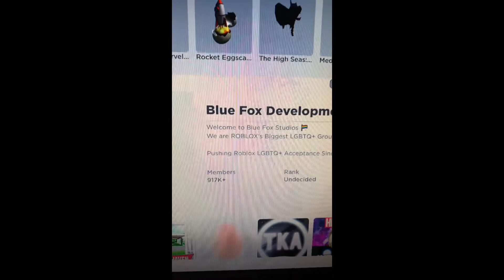Landon is a gay furry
No cap